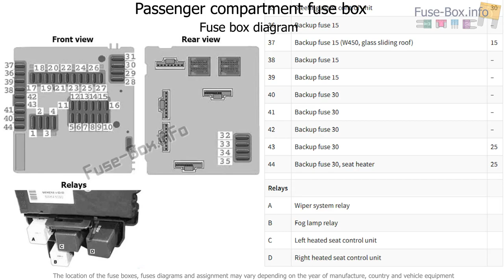Fuse box location and diagrams: Smart Roadster (2003-2006)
Fuse box diagram (location and assignment of electrical fuses and relays) for Smart Roadster (2003, 2004, 2005, 2006).